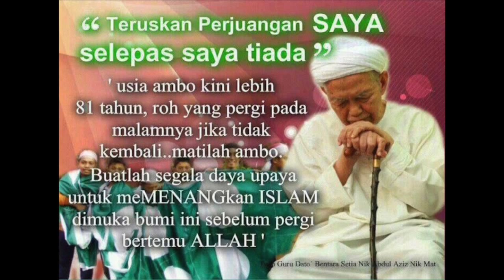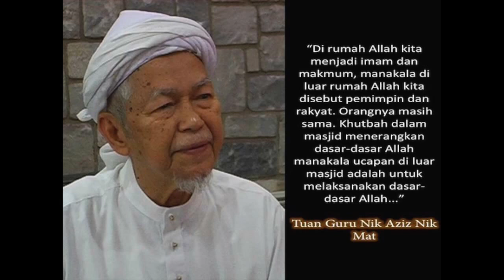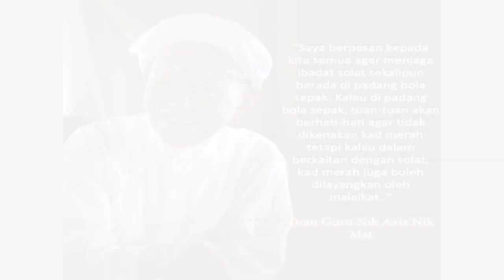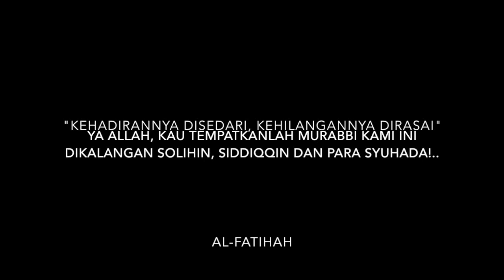Tribute To Dato Bentara Setia Tuan Guru Hj Nik Abdul Aziz Nik Mat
This video is about Tribute To Tuan Guru Nik Aziz - Intipati Pemikiran Allahyarham